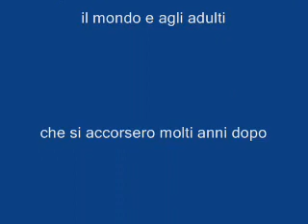CAMPI ESTIVI SCOUT "MANTOVA 2" - ANNI '70 (3/3)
Sui prati di Carano in provincia di Trento, alcuni... molti... troppi anni fa...

Dedicato a chi da ragazzo credeva che si potesse cambiare il mondo e da adulto si è accorto invece che poco o nulla è cambiato.